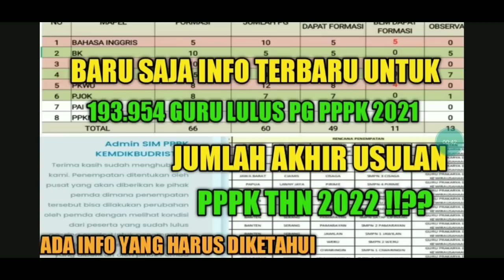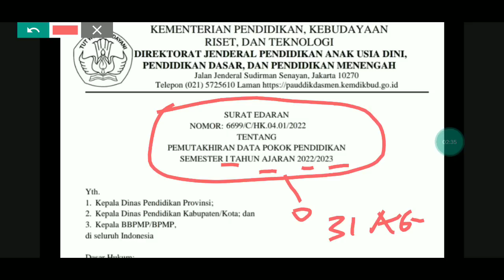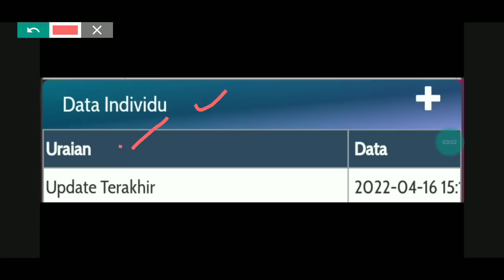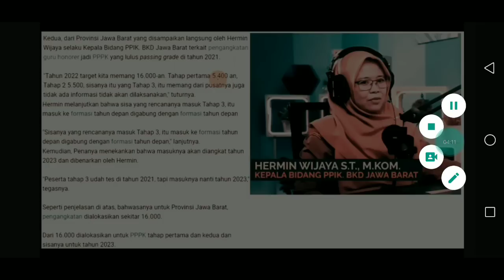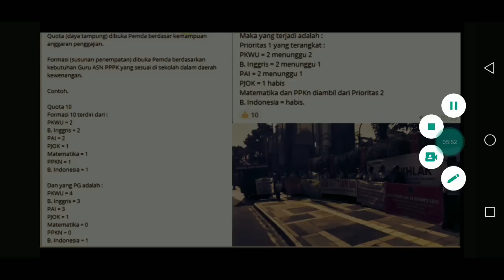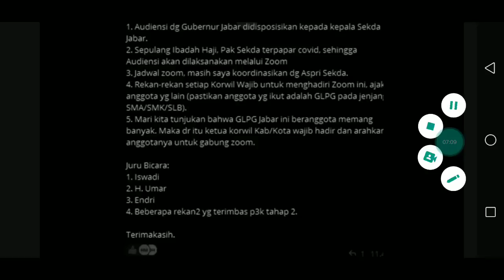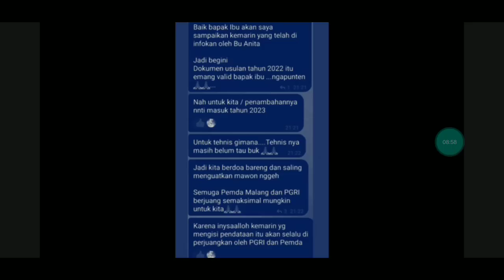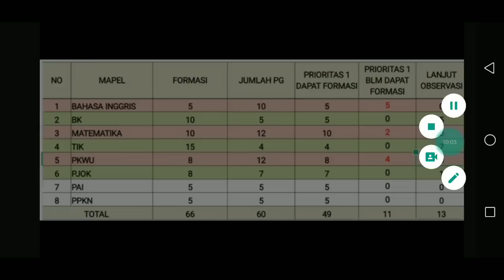BARU SAJA INFO TERBARU UNTUK 193.954 GURU LULUS PG UPDATE USULAN TERAKHIR FORMASI PPPK !?